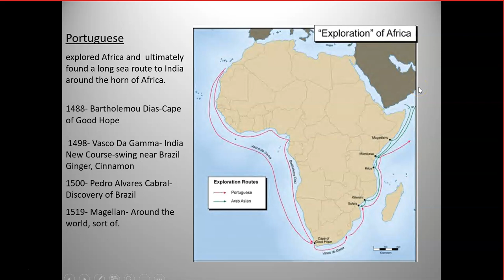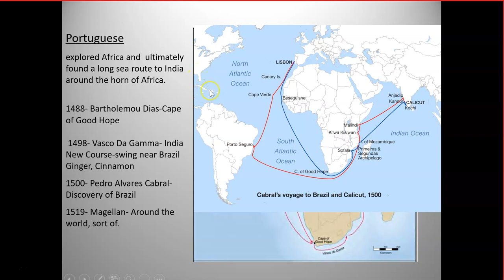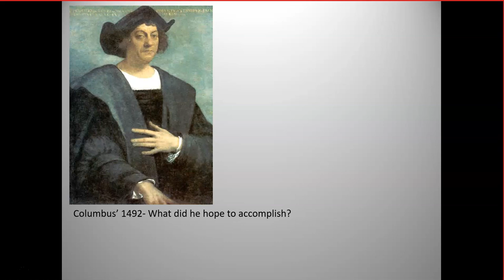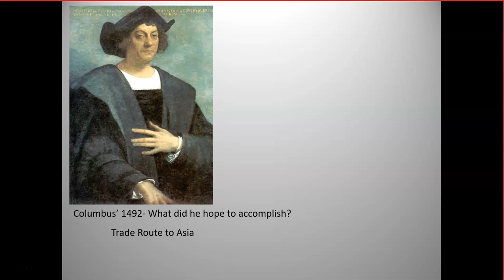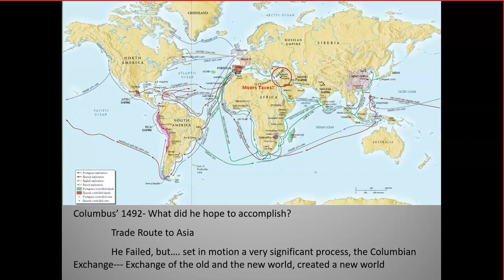European Exploration in the 15th and 16th centuries Part II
Professor Travis Lectures on the emergence of European Exploration in the 15th and 16th Century